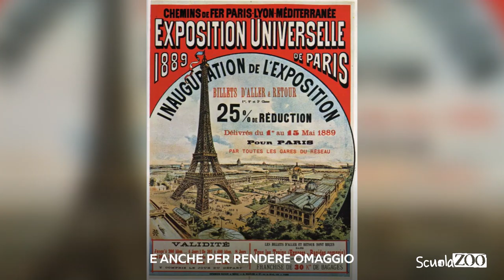TUTTO quello che c'è da sapere sulle ESPOSIZIONI UNIVERSALI | Te lo spieghiamo noi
La nostra Valentina è entrata nell'HomeTeam di adidas. In soli 3 minuti ci spiega tutto quello che dobbiamo sapere sulle Esposizioni Universali. Ora potete sbalordire la vostra prof 😉